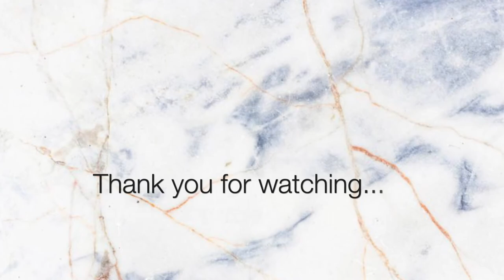[Vlog] Aerial Yoga with Cynthia (11.26.2018)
✨Please Click below for more information ✨

A short video diary of my first aerial yoga experience back in 2018 with Cynthia.

By Dr. Barbara

Healthy living ❤️
Happiness Wellness Acupuncture & Chiropractic